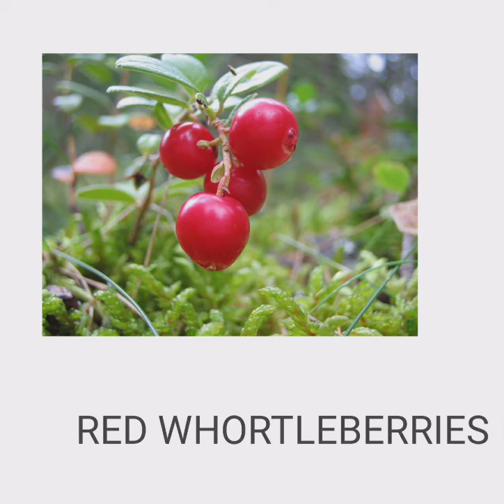List of BERRIES..... basic vocabulary..